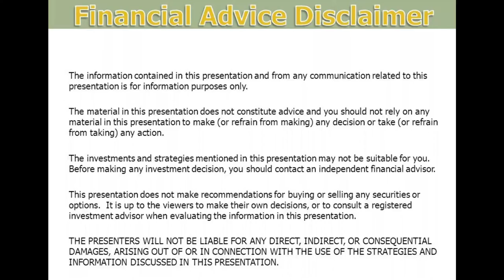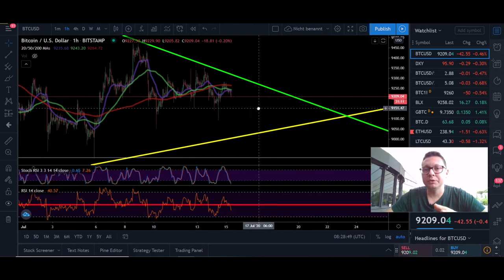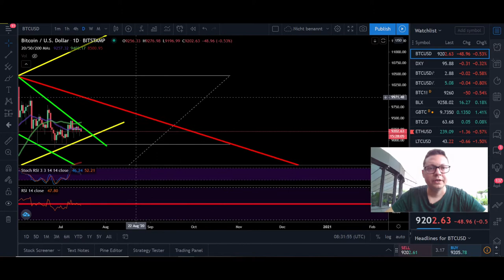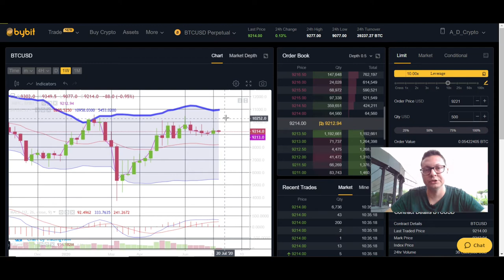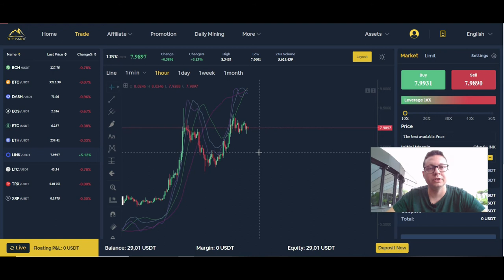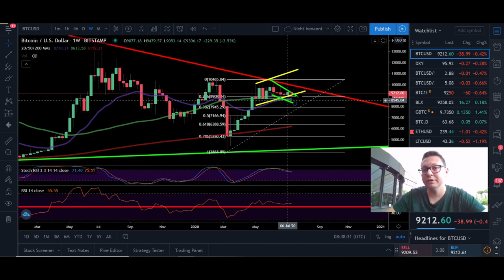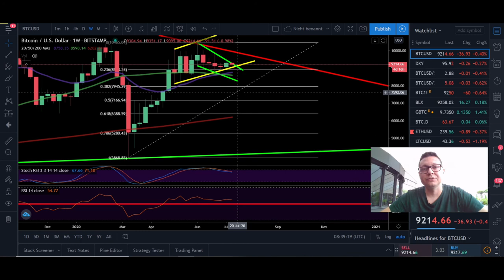BITCOIN ₿ BREAKOUT SOON ¦ Chainlink still STRONG ¦ 15,07,2020